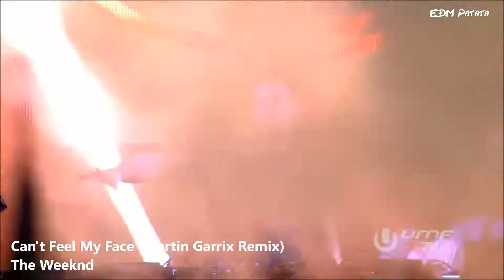Afrojack [Drops Only] @ Ultra Music Festival Miami 2016